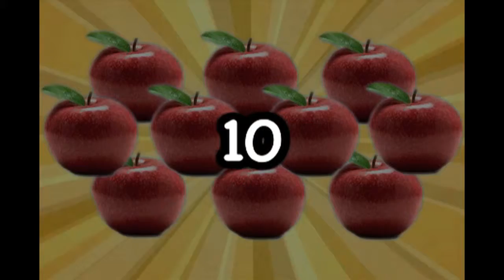Toddler Time TV with Brianna Today we Learn: Numbers Education Educational Teaching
Brianna shows your little one how to count to TEN! We also have a special guest! George E from George E TV joins in the fun! Fun for the whole family!